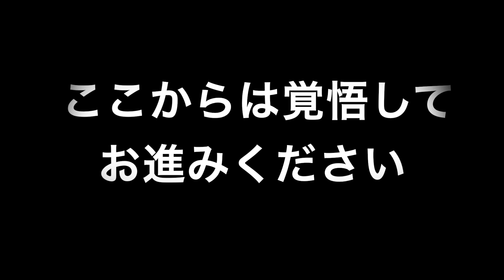動かして男のアソコを強くする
参考動画

クイズ参考
Tarzan特別編集 決定版 性学 SEX BOOK (マガジンハウスムック)